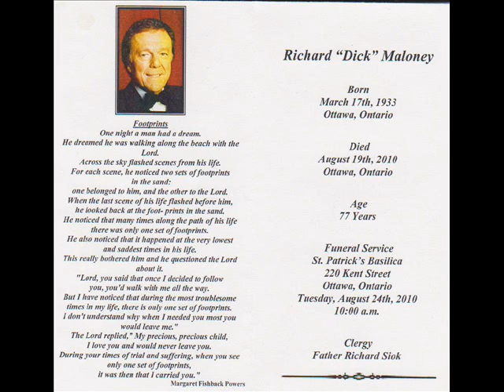Dick Maloney Tribute Part 3